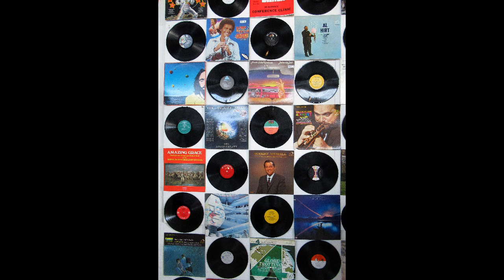Junkstock May 2022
An always enjoyable walk through Junkstock at Sycamore Farms near Waterloo, NE. Interesting people and things.